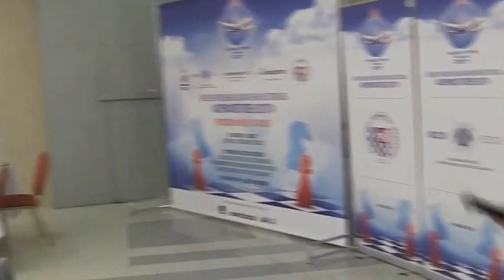Počeo je Aeroflot Open 2017 u Moskvi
Aeoroflot OPEN je počeo danas,21. februara i trajaće do 1. marta 2017.g. Odigrava se u Moskvi, hotel Cosmos. Jedan od ‘najbogatijih’ turnira ima nagradni fond od 140,000 EUR-a. Tradicionalno, ovaj događaj se sastoji od tri sekcije Open A, Open B i Open C, i brzopotezni turnir. Nagradni fond za Open A je 65,000 EUR, sa 18,000 EUR rezervisanih za pobednika.